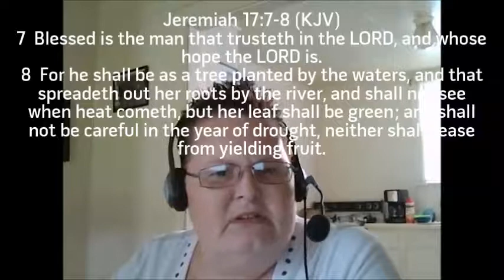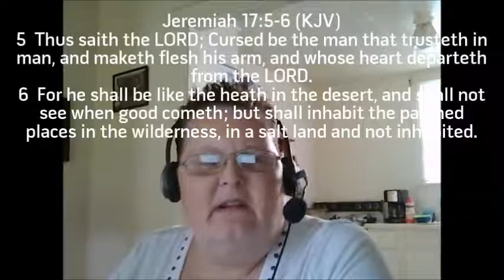September 12 Are You A Thriving Tree Or A Withering Bush